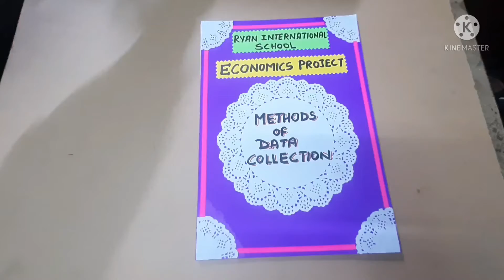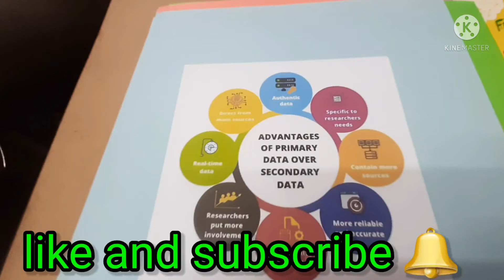economics project on methods of data collection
project on methods of data collection accordingly to cbse guidelines for class 12th